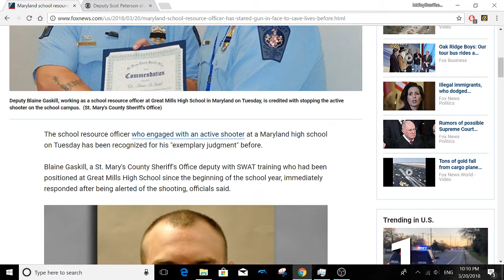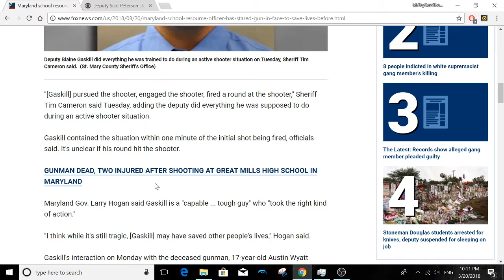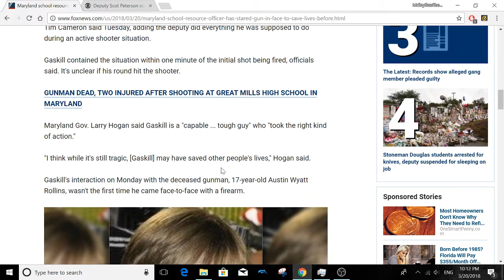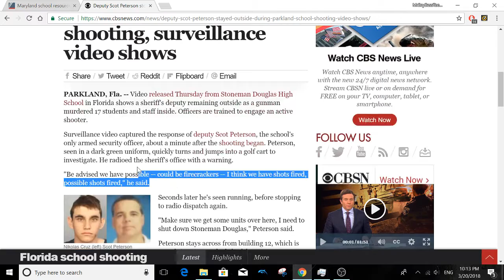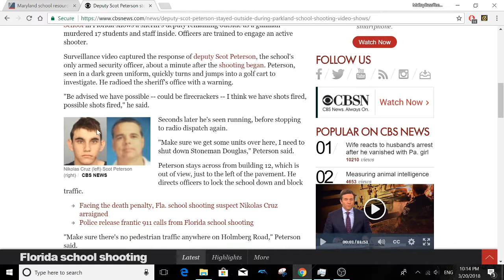Great Mills High School Shooting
Blaine Gaskill a deputy with the St Mary County Sheriffs office heroically saved students at Great Mills High School.